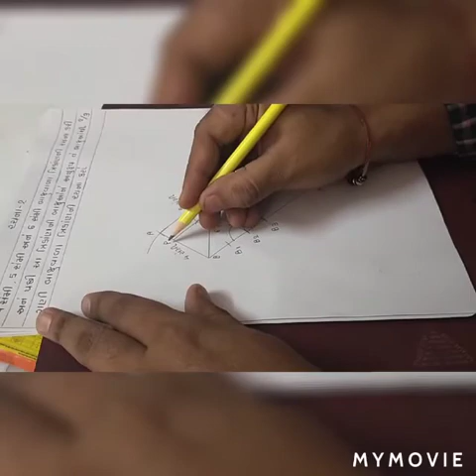Std - 10 - GM - Maths - પ્રકરણ ૧૧ રચના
Video from Bhavik Gajjar -

ALSO VIEW OUR MOST LIKED VIDEOS.